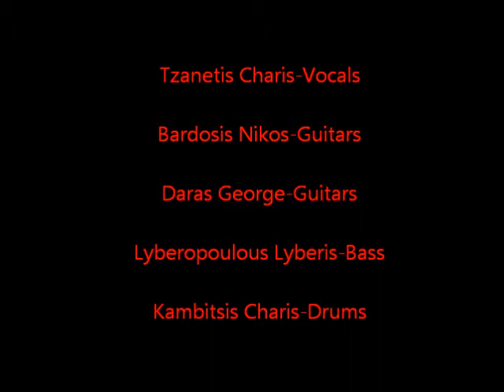Break the chains,Demo 2013,Cd Version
Completed version of the demo Break the chains